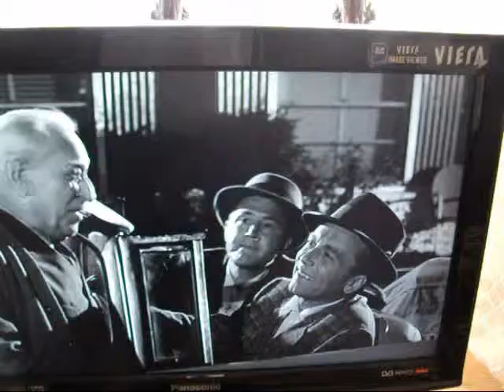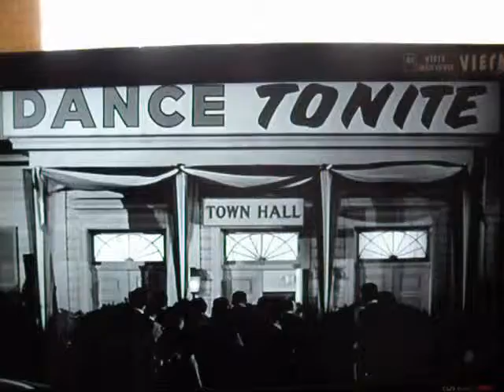ROCK AROUND THE CLOCK - RADIO SUTCH 1964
BILL HALEY and his COMETS - ROCK AROUND THE CLOCK.
The start of it all - with ALAN FREED. 1950s
Enjoy.  Saw Bill and his Comets at the State Cinema, Kilburn High Road, way back in the 50s, It was a blast - We were Rocking in the aisle's.. Me  and my mate Teddy Turner - then after that David Sutch and myself went to the Dominion Tottenham and rocked all over again.